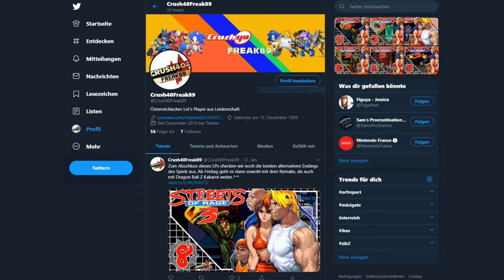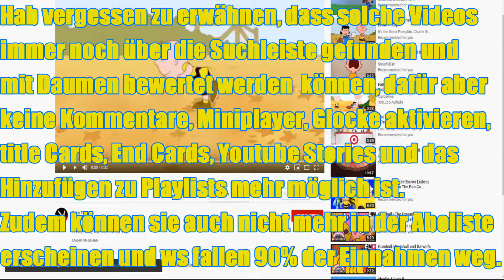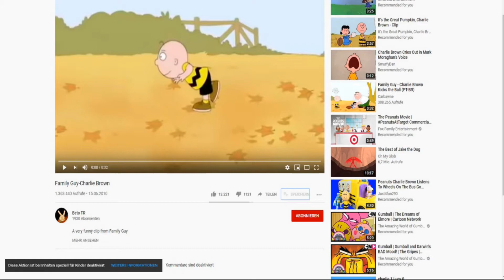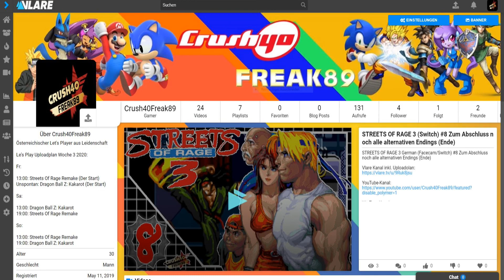Infovideo #96 Folgt mir auf Twitter & noch etwas mehr zu den aktuellen FTC COPPA Richtlinien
Beispielvideo, welches von YouTube Bots automatisch speziell für Kinder eingestuft worden ist, obwohl es dafür nicht geeignet sein sollte: